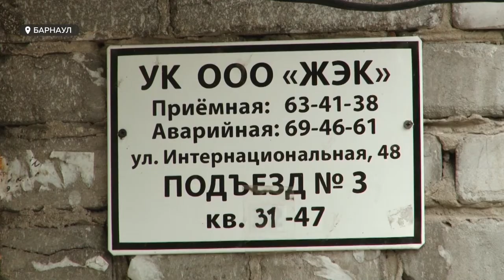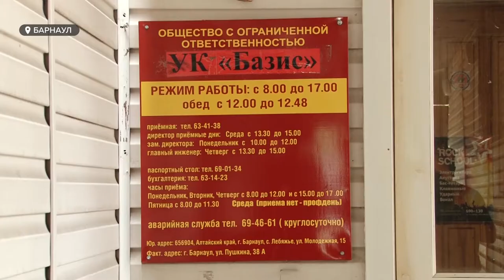ЖЭУ на самоизоляции: куда обращаться, если управляющая компания бездействует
Ушли на карантин. Жители барнаульского дома обратились к нам в редакцию с жалобой – на свое ЖЭУ. Якобы и раньше свои обязанности выполняли некачественно и дом  уже начал рассыпаться. А в период самоизоляции и вовсе перестали работать. Правомерно ли это?